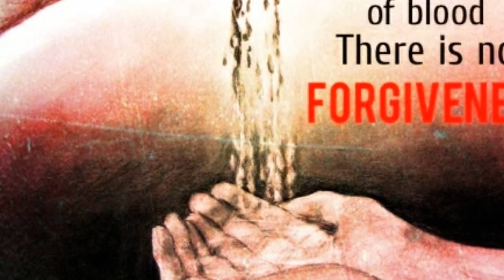LAHU NAAL DHO DE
Singer ,  composer and lyrics by Rev Thomas Franklin
Music Pastor Gopal Masih

Franklin and Franklin ministeries jhaabewaal chandigarh road ludhiana punjab India.